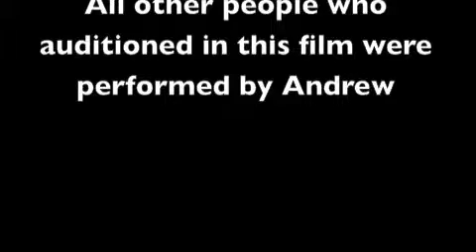Luke's Life episode 6 Part 2- Dreams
Luke tries to get his dream problem fixed